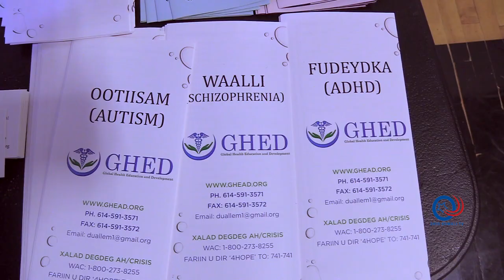Ohio Somali Youth iyo Doorkooda Bulshada Somalida Ohio